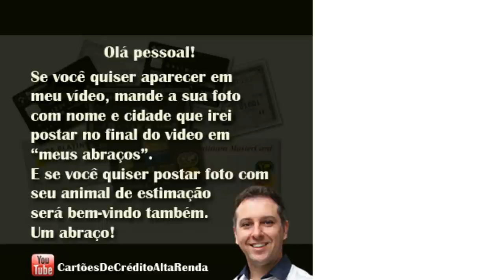💳 CRÉDITO PESSOAL PARA NEGATIVADOS SPC/SERASA É POSSÍVEL? VOCÊ CONHECE ESTA MODALIDADE? 🥇